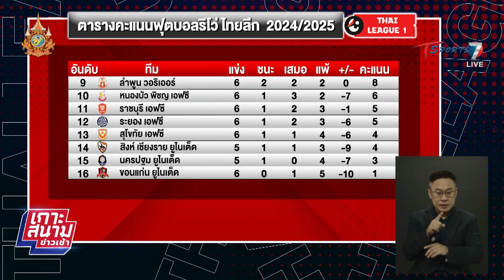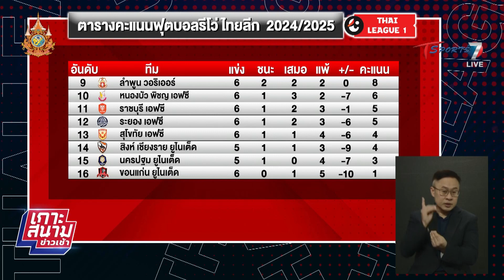พีที ประจวบ เอฟซี คว้าชัยเหนือ ขอนแก่น ยูไนเต็ด 1-0 | เกาะสนามข่าวเช้า l 16 ก.ย. 67 | T Sports 7